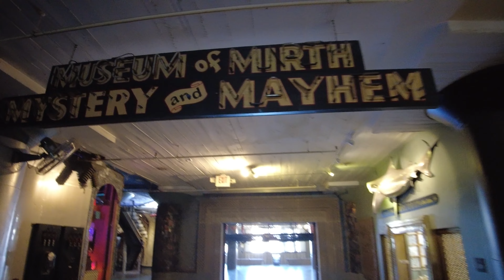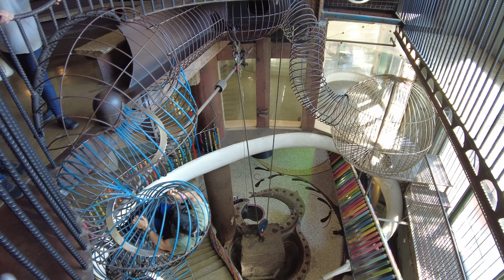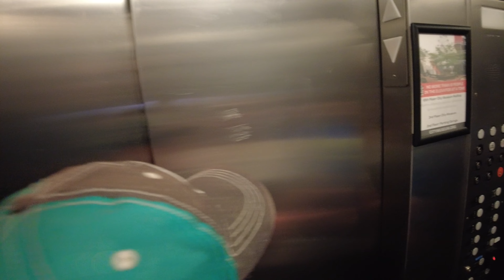Touring The City Museum in St. Louis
I head to St. Louis Missouri to tour the City Museum with my family. We had a blast and I hope you enjoy it!

106th Vlog. Season 4 Episode 6